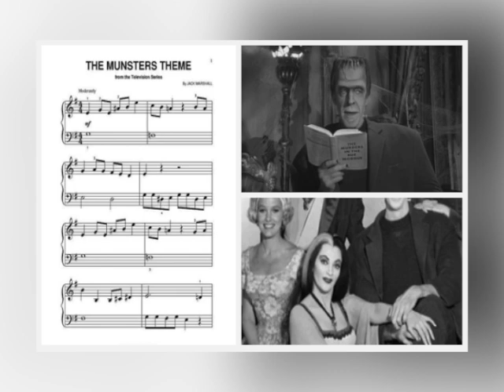18/03 parte del especial La Librería Mediática sobre Frankenstein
📺LaLibreriaMediatica especial Mary Shelley: Frankenstein o el Moderno Prometeo

📽️La novia de Frankenstein (1935) de James Whale